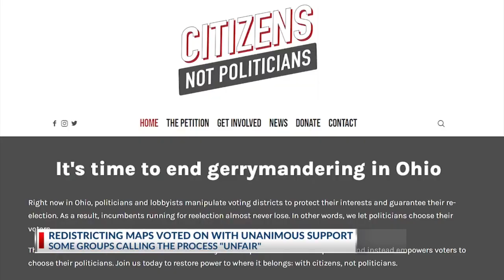Redistricting maps voted on with unanimous support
Earlier this week the Ohio Redistricting Commission approved new legislative maps.